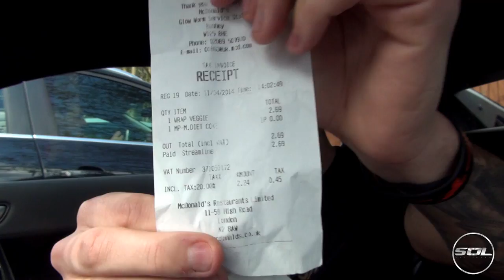Living with a Supercar: McDonald's Roulette Fun!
Hilarious 'attempt' at doing a Mcdonald's Roulette in the Audi R8! Filmed before exhaust and wheels again:) Enjoy!